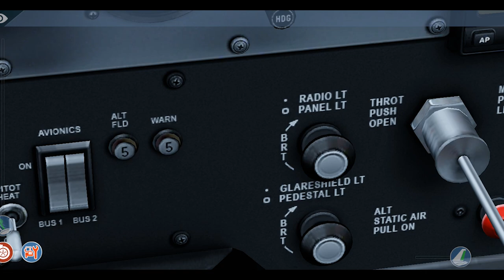x plane 10 moble cessna 172 takeoff vs landing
infor of cessna 172
The Cessna 172 Skyhawk is an American four-seat, single-engine, high wing, fixed-wing aircraft made by the Cessna Aircraft Company. First flown in 1955, more 172s have been built than any other aircraft. It was developed from the 1948 Cessna 170 but with tricycle landing gear rather than conventional landing gear.The Cessna 172 Skyhawk is an American four-seat, single-engine, high wing, fixed-wing aircraft made by the Cessna Aircraft Company.[2] First flown in 1955,[2] more 172s have been built than any other aircraft.[3] It was developed from the 1948 Cessna 170 but with tricycle landing gear rather than conventional landing gear. The Skyhawk name was originally used for a trim package, but was later applied to all standard-production 172 aircraft, while some upgraded versions were marketed as the Cutlass, Powermatic, and Hawk XP. The aircraft was also produced under license in France by Reims Aviation, which marketed upgraded versions as the Reims Rocket.

Measured by its longevity and popularity, the Cessna 172 is the most successful aircraft in history. Cessna delivered the first production model in 1956, and as of 2015, the company and its partners had built more than 44,000 units.[1][4][5] With a break from 1986–96, the aircraft remains in production today.

A light general aviation airplane, the Skyhawk's main competitors throughout its lifetime have been the Beechcraft Musketeer and Grumman American AA-5 series (neither currently in production), the Piper PA-28 Cherokee,[6] and, more recently, the Diamond DA40 Star and Cirrus SR20.

Early Cessna 172s, like this 1957 model, had a "fastback" rear cabin with no rear window and featured a "square" fin design.
The Cessna 172 started as a tricycle landing gear variant of the taildragger Cessna 170, with a basic level of standard equipment. In January 1955, Cessna flew an improved variant of the Cessna 170, a Continental O-300-A-powered Cessna 170C with larger elevators and a more angular tailfin.[7] Although the variant was tested and certified, Cessna decided to modify it with a tricycle landing gear, and the modified Cessna 170C flew again on June 12, 1955.[7] To reduce the time and cost of certification, the type was added to the Cessna 170 type certificate as the Model 172.[7] Later, the 172 was given its own type certificate.[8][9] The 172 became an overnight sales success, and over 1,400 were built in 1956, its first full year of production.[10]

Early 172s were similar in appearance to the 170s, with the same straight aft fuselage and tall landing gear legs, although the 172 had a straight tailfin while the 170 had a rounded fin and rudder. In 1960, the 172A incorporated revised landing gear and the swept-back tailfin, which is still in use today.

The final aesthetic development, found in the 1963 172D and all later 172 models, was a lowered rear deck allowing an aft window. Cessna advertised this added rear visibility as "Omni-Vision".[11]

Production halted in the mid-1980s, but resumed in 1996 with the 160 hp (120 kW) Cessna 172R Skyhawk. Cessna supplemented this in 1998 with the 180 hp (135 kW) Cessna 172S Skyhawk SP.[